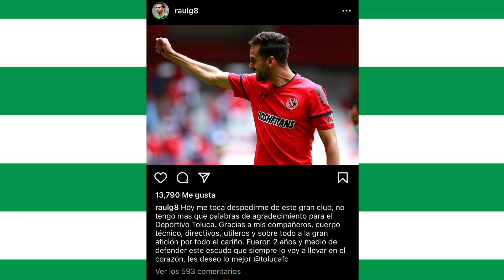INTERCAMBIO CARLOS ORRANTIA Y RAUL "DEDOS" LOPEZ ¿NUEVO REFUERZO? SANTOS Y TOLUCA INTERCAMBIO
¿Que opinas déjalo en los comentarios?

Refuerzos para Santos Laguna
Noticias de Santos Laguna
Altas Bajas y Cambios para el Santos Laguna
Lista de Transferibles de Santos Laguna

Los refuezos que  busca Diablos Rojos del Toluca para el Clausura 2020
Las noticias mas recientes de Diablos Rojos del Toluca 2020
Altas y Bajas para Diablos Rojos del Toluca  Clausura 2020
Los que se ven de Diablos Rojos del Toluca para el siguiente torneo.
Jugadores que se van de Diablos Rojos del Toluca para el siguiente torneo.
Los jugadores que se van de Diablos Rojos del Toluca 2020
Lista de Jugadores Diablos Rojos del Toluca Clausura 2020
Lista de Jugadores Diablos Rojos del Toluca Apertura 2020
Diablos Rojos del Toluca Campeon Liga Mx Apertura 2020
Diablos Rojos del Toluca Campeon Liga Mx Clausura 2020